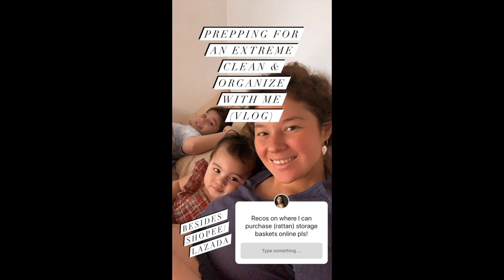ANDI EIGENMANN WITH ELLIE AND LILO BONDING